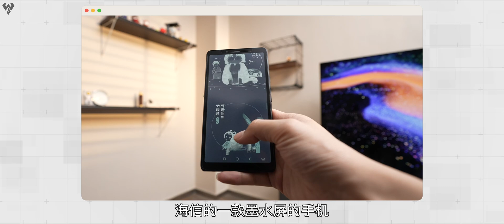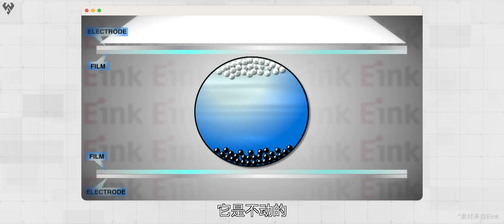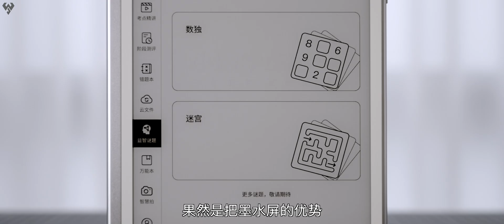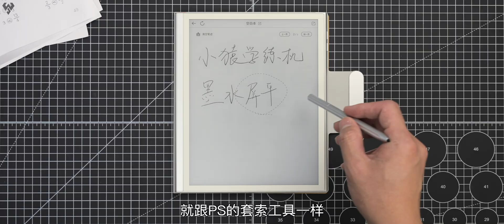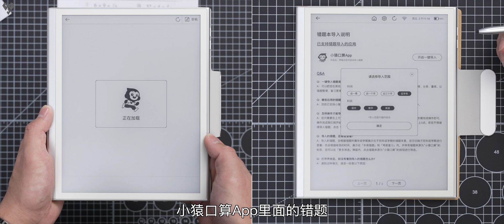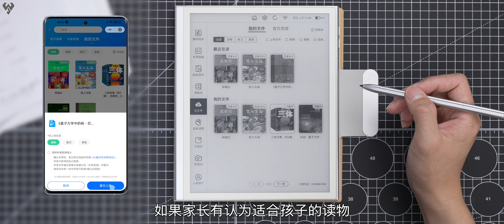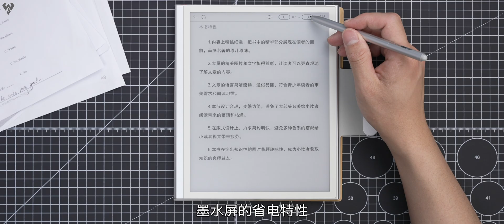墨水屏的归宿？小猿学练机轻体验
我们频道里出现过一些墨水屏产品，但作为学习平板出现还是第一次。它是由猿辅导出品的小猿学练机  ，本期视频主要从墨水屏出发，站在一个学生家长的角度来聊一聊它，是如何做到以练促学的理念，记得点赞收藏 感谢啦~